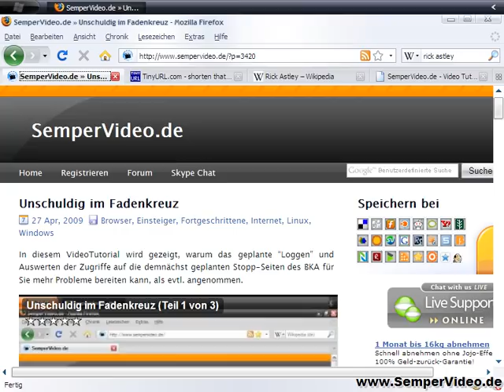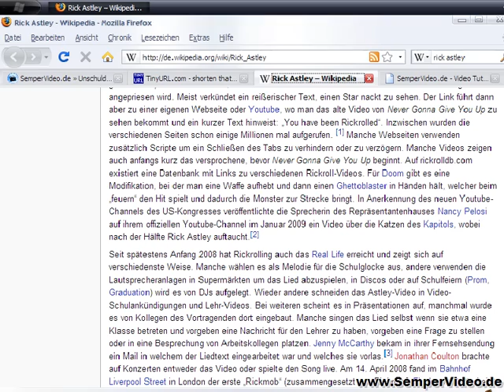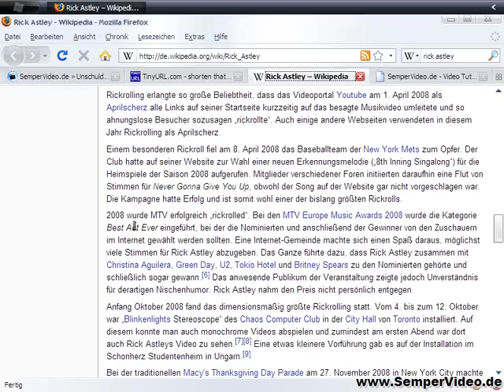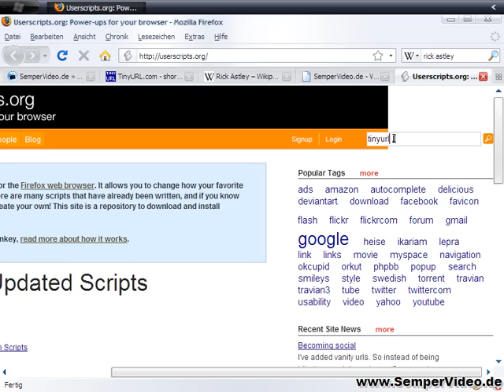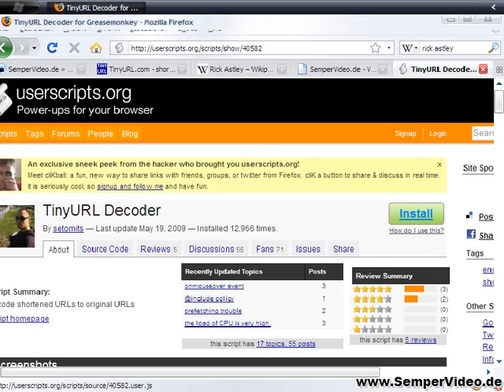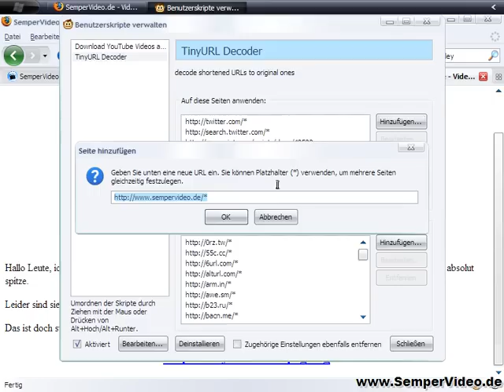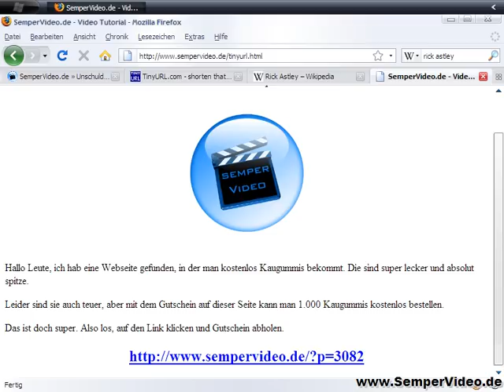Hinter TinyURL blicken